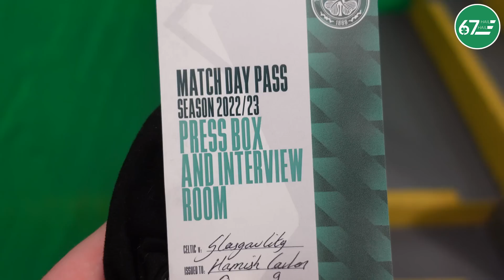A chance to pile on the agony at Ibrox & a record breaking night at Celtic Park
Hamish and Stevie preview Celtic's trip to Ibrox and we cover a record-breaking night in the SWPL at Celtic Park.